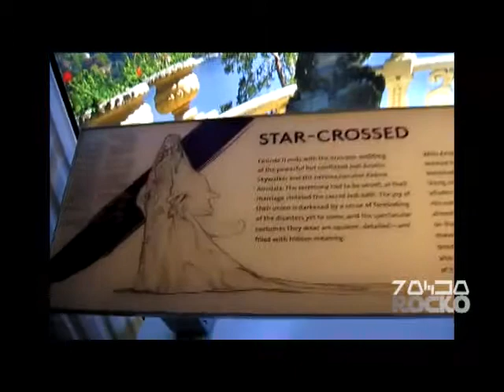Star Wars The Power of Costume The Exhibition Weading Anakin Padme By Rocko